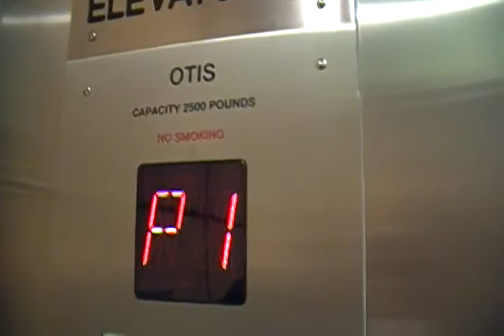Otis Traction Elevators At The Telus Plaza Building Parkade Edmonton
This is a Video of the Otis Traction Elevators At The Telus Plaza Building Parkade Edmonton. These are nice Elevators with wooden cab walls and nice interior doors. They Serve 3 Floors (P2,P1,C). Max Capacity 2500 LB.